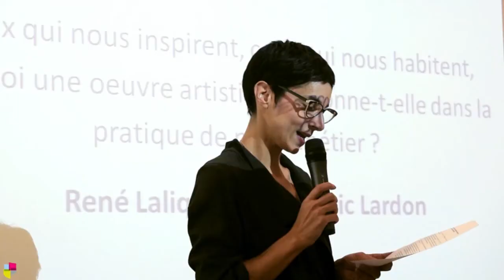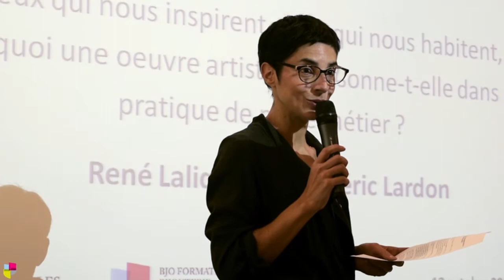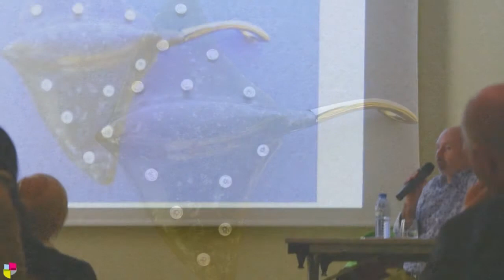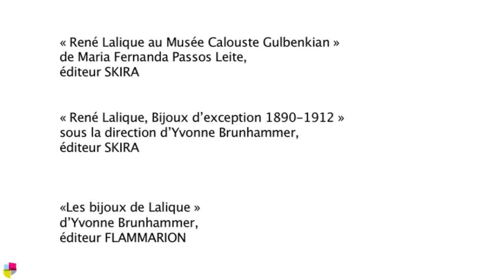1ère Rencontre autour de la création - Témoignage de Frédéric Lardon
Frédéric Lardon, joaillier créateur et ancien élève de l’Ecole BJOP présente aux étudiants la rencontre artistique avec René Lalique, qui l'a touché et qui a orienté sa pratique.
Restitution intégrale de la première partie de la conférence.